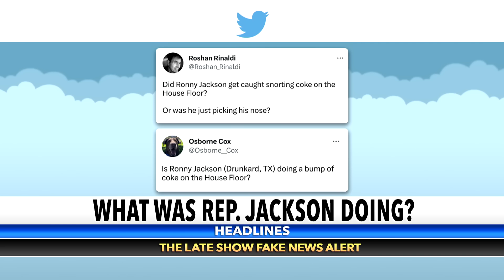Was Rep. Ronny Jackson Snorting Coke on the House Floor?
Watch and decide for yourself!